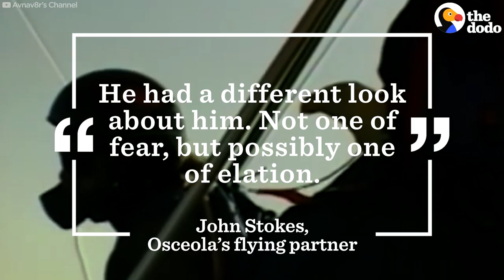Bald Eagle With One Wing Flies Again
This bald eagle lost one of his wings — but a man found the most amazing way to let him fly again. For the next 12 years they would go hang gliding together.

Video by: Daniel Rodriguez de la Viuda
To help support the rescue of more injured eagles, please visit Wings to Soar Special thanks to John Stokes